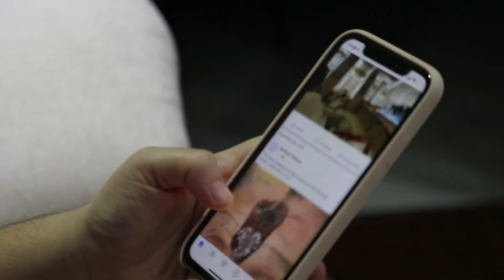Aaradhya Bachchan Upset On Abhishek Bachchan And Nimrat Kaur Pregnancy And Marriage News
/ sakurahertz

 / sakurahertz

 / sakurahertz